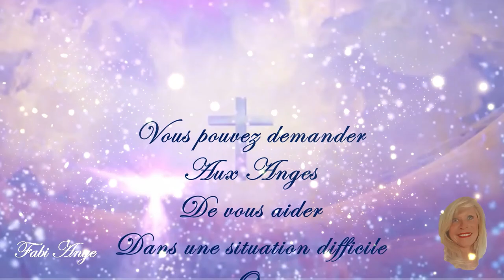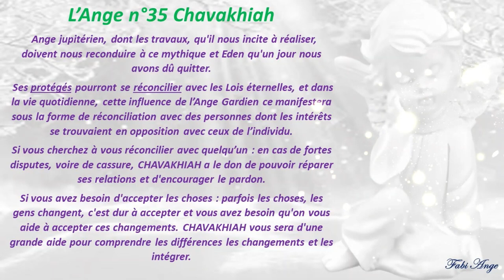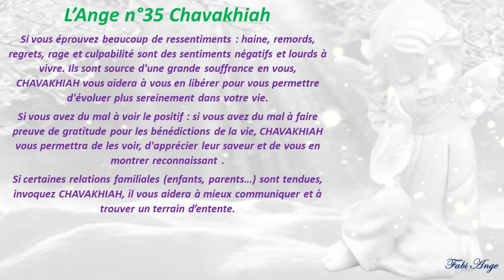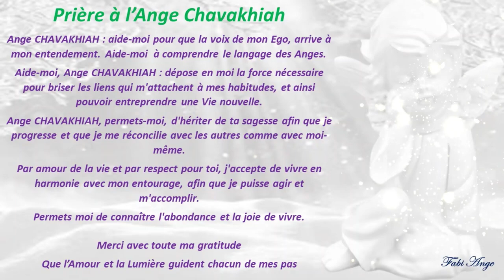😇35*Prière à l'Ange Gardien CHAVAKHIAH😇